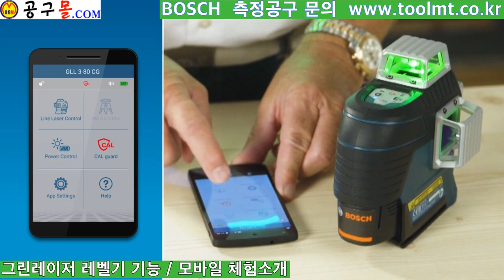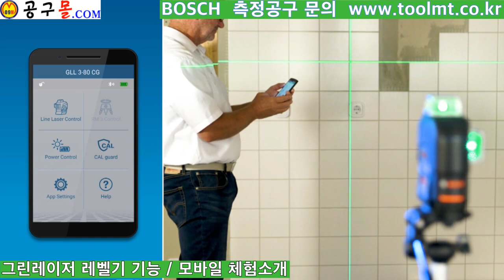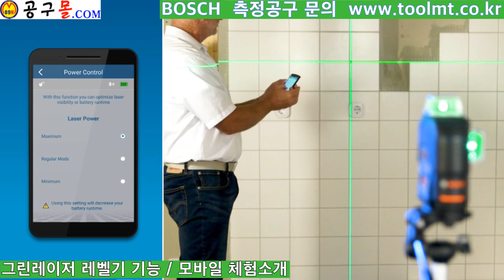BOSCH, 보쉬, 그린레이저 레벨기, GLL3-8CG, 공구몰닷컴, 공구샵, 공구종류, 보쉬측정공구, 계측기, 울산공구몰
본 영상에 궁금한점 있으시면 댓글로 문의글 남겨주시면 빠른 답변드리겠습니다
고객님! diy공구에서 산업용공구 쇼핑몰 / 기업체위한 견적+쇼핑몰 14만가지 DB등록 되어있습니다
감사합니다

공구몰 고객센타 전화 : 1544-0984  (내선2번 눌러주세요)

- 공구몰 임직원 일동 -
감사합니다